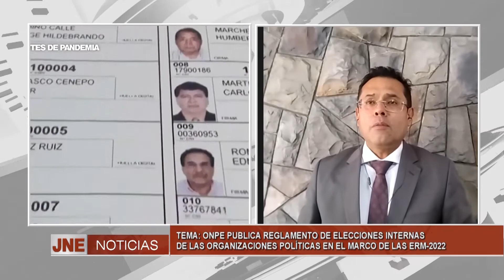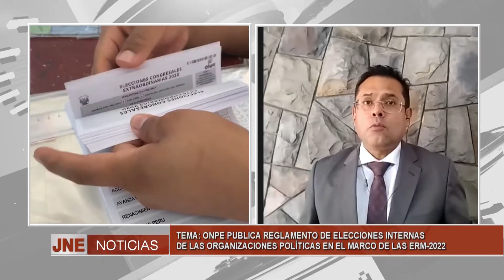ONPE publica reglamento de elecciones internas de las organizaciones políticas en el marco de las ER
José Tello, miembro del instituto peruano de derecho